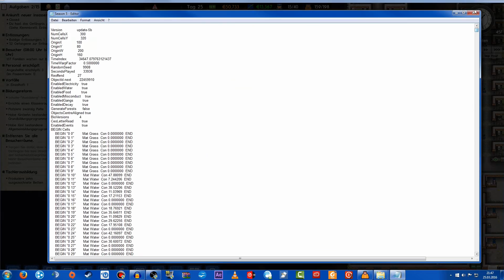Prison Architect #021 - GROSSARTIG ◄► Let's Play Prison Architect [Staffel 5] | Feierfox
›› Prison Architect |Update 5| Gameplay - Deutsch|Full-HD|30fps ‹‹

Ein Blick in die Beschreibung schadet seltenst:

► Livestream!

|Prison Architect|

► Danke an alle Stream-Zuschauer, Follower, YouTube-Abonennten und an alle, die sich meine Streams und Videos einfach nur anschauen :3 :)
|Playlist-Tags|

Singleplayer - PAS05